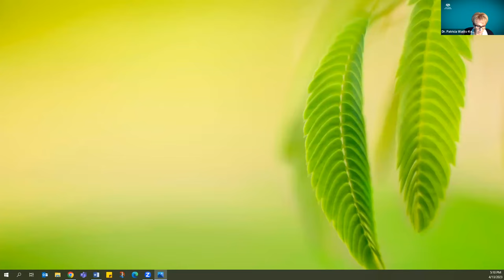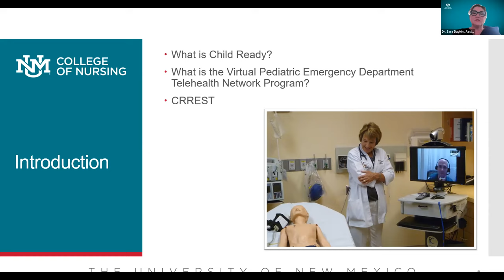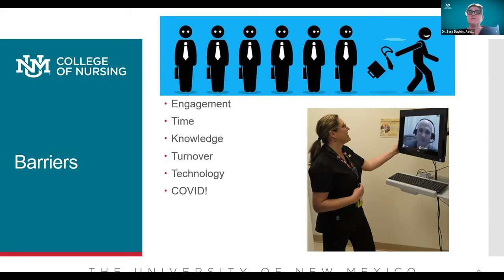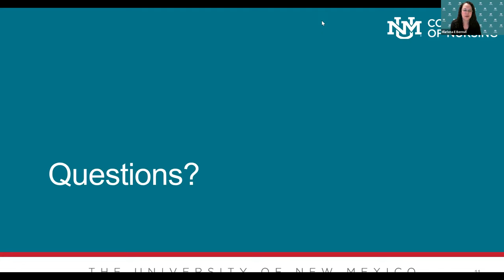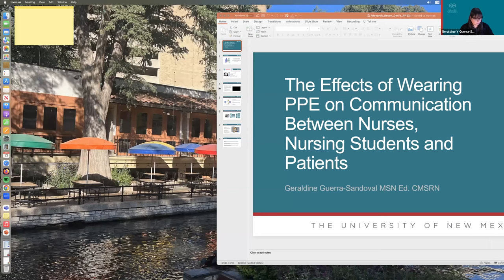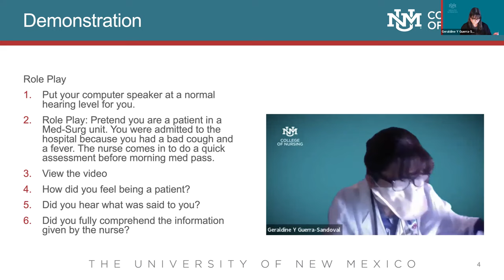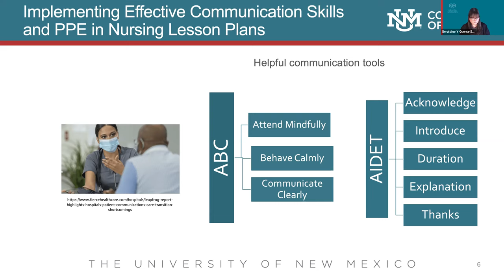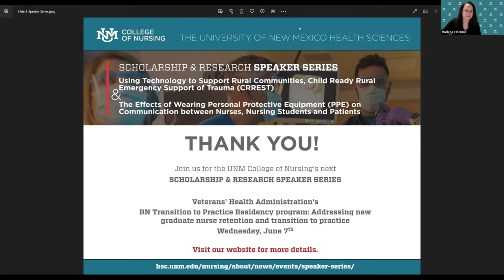UNM College of Nursing Scholarship & Research Speaker Series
Sara Daykin, DNP, RN, CPEN, TCRN discusses Using Technology to Support Rural communities, Child Ready Rural Emergency Support of Trauma (CRREST) and Geraldine Y. Guerra-Sandoval, MSN, RN, CMSRN talks about Geraldine Y. Guerra-Sandoval, MSN, RN, CMSRN